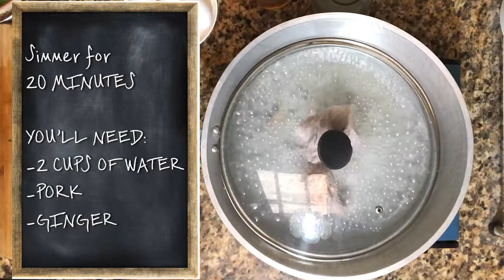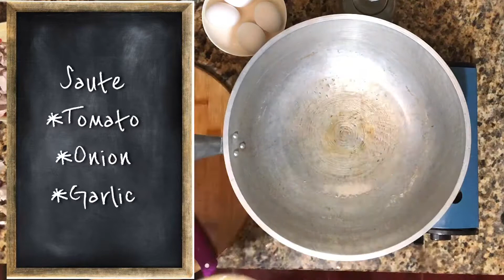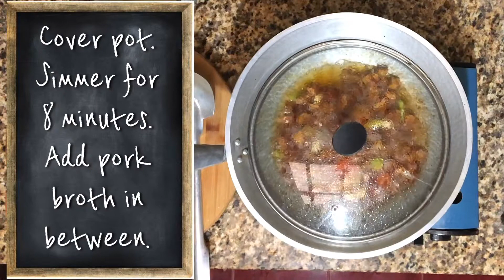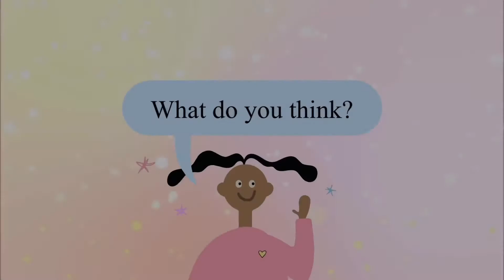How to Cook GINISANG AMPALAYA WITH EGG & PORK / Simple Recipe /Lutong Pambahay at Pangnegosyo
Did you know that bitter gourd or karela is not really a vegetable but a fruit? The part of the plant that is used for consumption and for various medicinal purposes is the fruit of the bitter squash

My own way of Cooking Ginisang Ampalaya with Pork & egg
Ingredients:
1/4 pork
1/2 kg slice ampalaya
1 onions
1 garlic
1 bell pepper
1 tomato
spring onions
4 eggs
coconut cooking oil
salt
magic sarap

7 Health Benefits of Bitter Gourd (Karela)
1. Helps in maintaining blood sugar levels
2. Lowers bad cholesterol levels
3. For glowing skin and lustrous hair
4. Cures hangovers and cleanses the liver
5. Helps in weight loss
6. Boosts your immune system
7. Great for your eyes